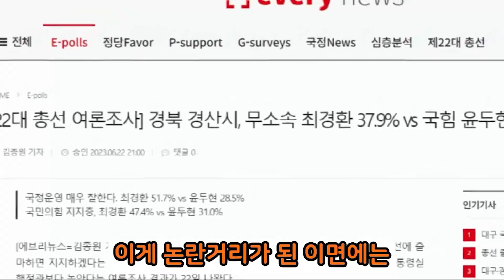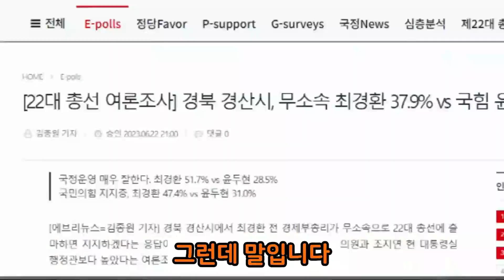총선 출마 기정사실 친박 최경환 전 부총리가 경북 경산지역 고교생 대상 특강을 두고 논란에 휩싸였다